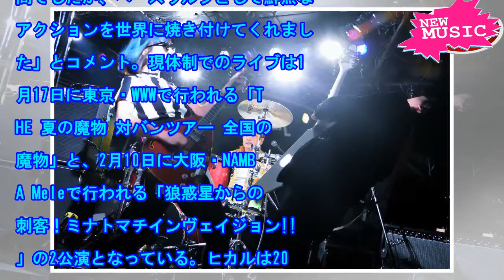ギターウルフのベーシスト・ヒカルが脱退、現体制ラストライブは2月に大阪で - 音楽ナタリー[ニュース]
ギターウルフのベースウルフことヒカル（B, Vo）がバンドを脱退することが発表された。バンドはオフィ...